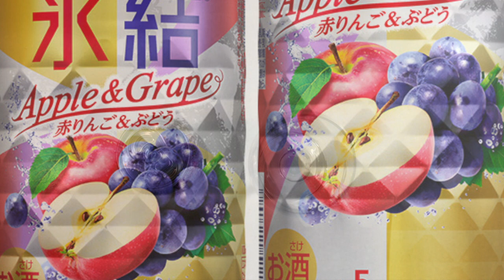KIRIN | キリン 氷結® | 赤りんご＆ぶどう | 期間限定 | Chu-hi Hyoketsu | Cocktail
The brand enjoys unchallenged dominance in the Chuhai (a cocktail of shochu, soda water, and fruit juice) category.